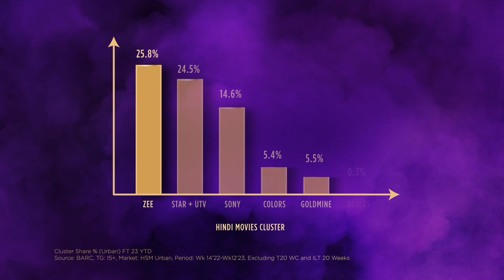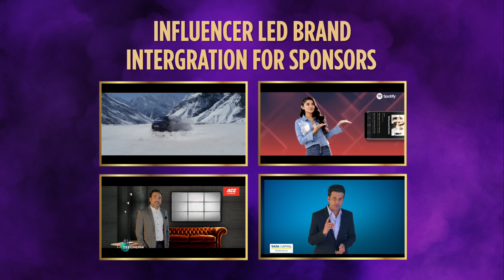ZHMC AV 2023